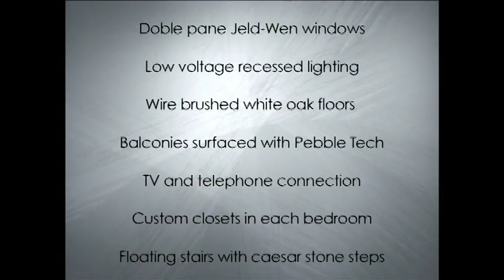The Sunset Team Presents: 642 N.Laurel Ave (A Video Tour)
The Sunset Team is redefining real estate in sales, consulting and design. Here is another beautiful property on the market. Contact Alex Lombardo at (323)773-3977   Here at Barks at Squirrels Productions our Media Department caters to all its clients needs.  We believe that quality in any business is defined by customer satisfaction. Call Jeremy Blair at (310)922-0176